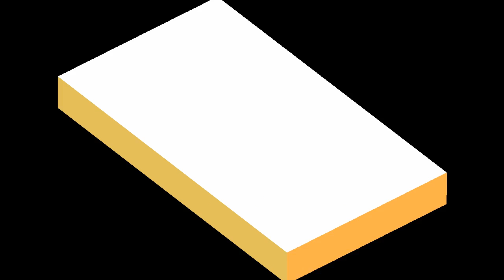25 03 2012